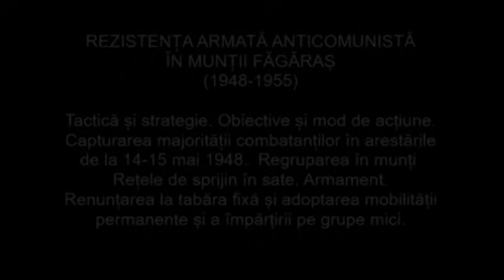ION GAVRILĂ OGORANU. Rezistența anticomunistă din Munții Făgăraș. Tactică și strategie.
Înregistrări inedite cu Ion Gavrilă Ogoranu, realizate la începutul anilor 1990. Rezistența armată anticomunistă din Munții Făgărașului (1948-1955).
Tactică și strategie. Obiective și mod de acțiune. Capturarea majorității combatanților în arestările de la 14-15 mai 1948.  Regruparea în munți. Rețele de sprijin în sate. Armament.
Renunțarea la tabăra fixă și adoptarea mobilității permanente și a împărțirii pe grupe mici.